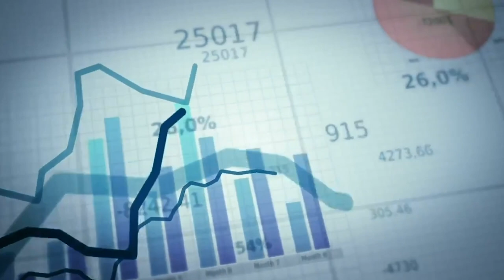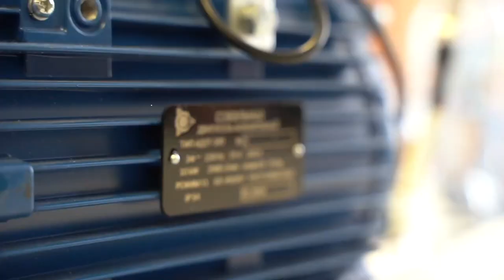Success story of SOLARGROUP partner Sergey Mazin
Today Sergey Mazin is one of the most successful partners of the company with a large structure of investors. He conducts partner webinars for the colleagues from SOLARGROUP.

Sergey's first experience in network business was not successful. But thanks to that, he has learnt an important lesson. You should only invest in projects that have a very valuable product truly useful for the society. Such as Duyunov's motor.

Success did not come to Sergey Mazin overnight. In the interview, he talks about his first steps in the project "Duyunov's motors" and what helped him move forward.

The video will be useful for those who have recently become a partner of SOLARGROUP, don't know where to start and doubt whether it is possible to achieve success. And also for those who want but can't make up their mind to try themselves in the project "Duyunov's motors".

Be inspired by the story of Sergey Mazin and start acting! Your success is completely in your hands!